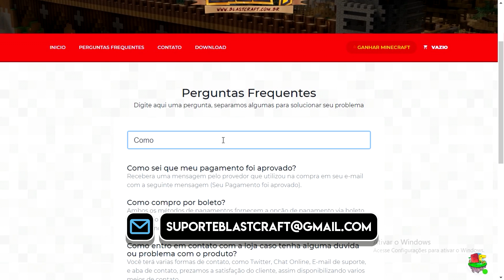NOVA ERA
Participantes